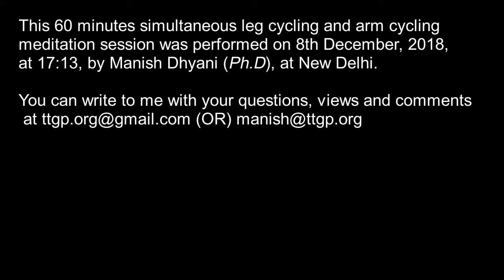Simultaneous Leg-Cycling and Arm-Cycling Meditation 60 minutes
Simultaneous Leg-Cycling and Arm-Cycling Meditation 60 minutes, 8th December, 2018, 17.13, New Delhi